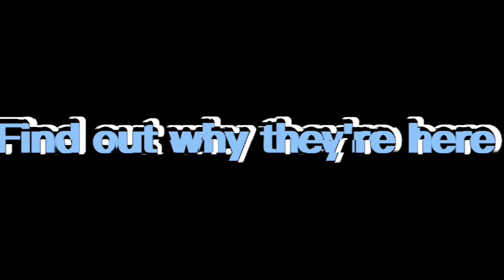Rainbow Friends Movie Trailer!//Rainbow Friends Movie Fnaf Adventure//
With this netlix it's an introduction to the movie! And Bonnie thought Phonguy would help!